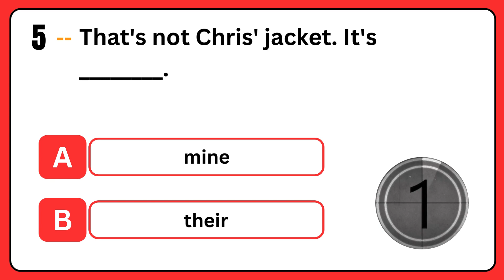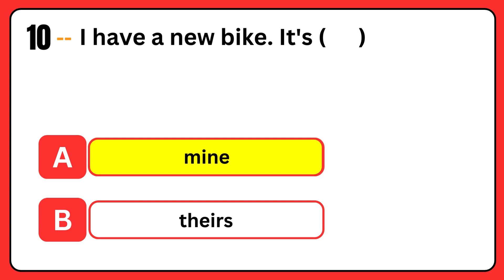10 Possessive Pronouns Quiz | Can You Complete This?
Ready to test your mastery of possessive pronouns? This engaging quiz throws ten sentences your way, each with a blank waiting for the perfect possessive pronoun to complete it.  Think you can ace it? Click play and put your skills to the test!

This quiz is perfect for you if you want to:

Sharpen your understanding of how to use possessive pronouns.
Identify the correct pronoun for different situations (singular, plural, ownership).
Gain confidence in your ability to apply possessive pronouns in your writing and speaking.
Whether you're a student, a language learner, or just looking for a fun way to practice your grammar, this quiz is a surefire way to keep you engaged and learning! So, are you ready to prove your possessive pronoun prowess?  Click play and take the challenge!